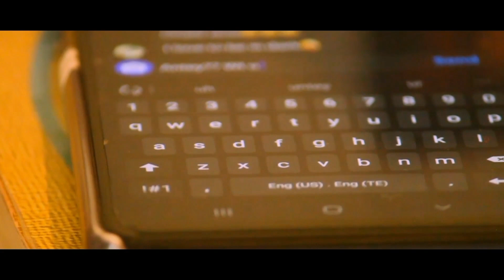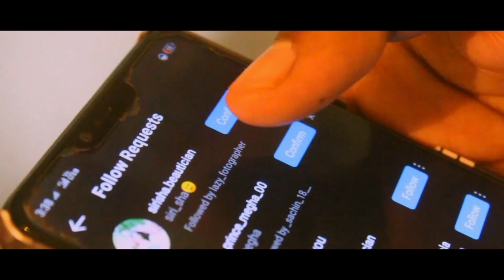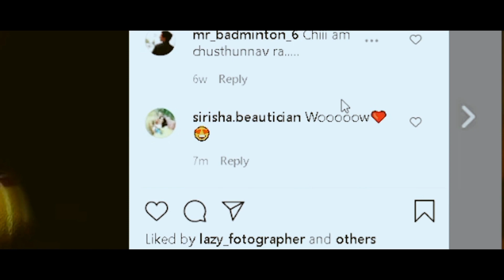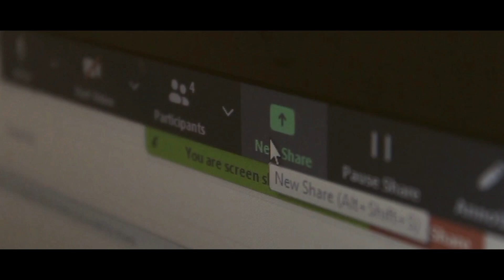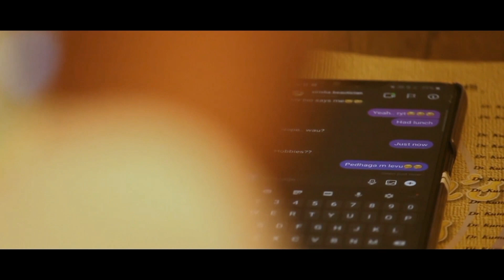Imposter || Film From Home || Tarani Media Contest || Shortlisted short film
There is no good guy there is no bad guy its about the imposter

Director : Lazy Photographer

Dop : Shravan

Starring : Charan

Editing And Music : Charan

Any Queries or Complaints..